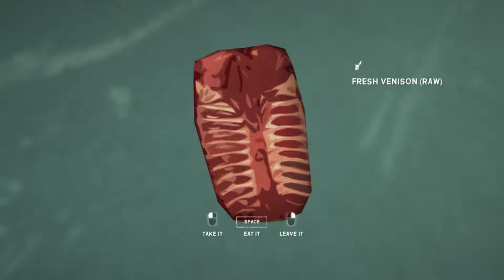The Long Dark Voyageur/Another Playstyle Part 1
The Toughest Survival Game, on Voyageur difficulty, you get all the
toys, and can exploit the game fully. There is no reason I should die
so this run can go on for a while.